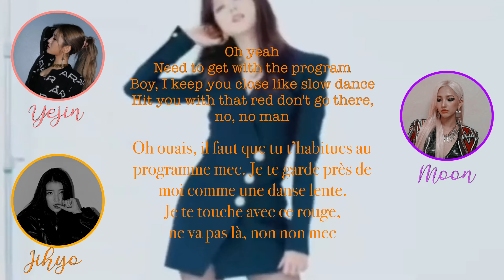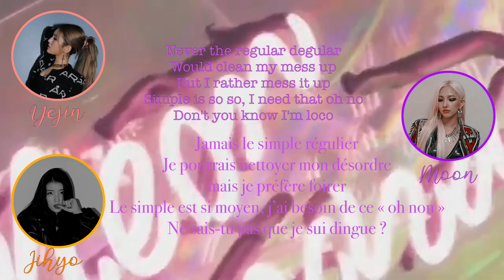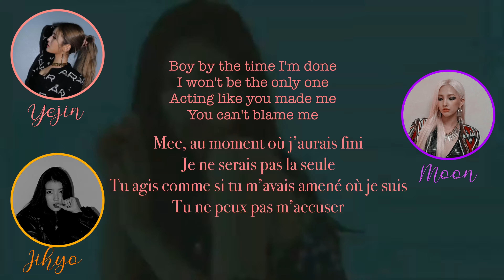[HIGH GIRLS] Crazy over you - BLACKPINK